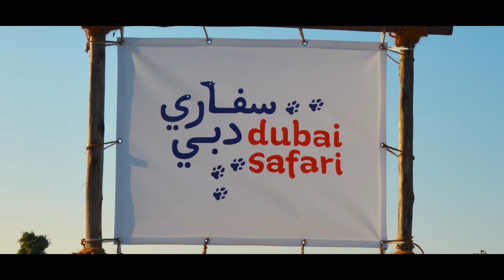Dubai Safari Park Vlog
This is Bilal first vlog about newly opened Dubai Safari Park or Dubai Safari Zoo; It is a nice place to visit with your family and enjoy.